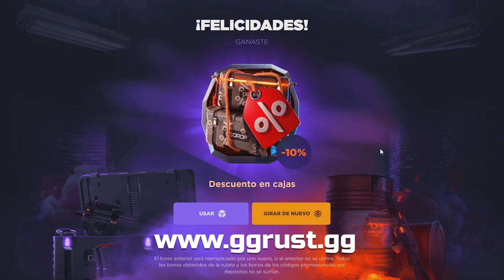RAIDEO ONLINE MUY PROFIT A LOS VECINOS !! | RUST Gameplay Español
🎯 GGRUST
CODIGO: TORE
CODIGO PROMOCIONAL: ZTMWLKK

💻 INFORMACIÓN SETUP